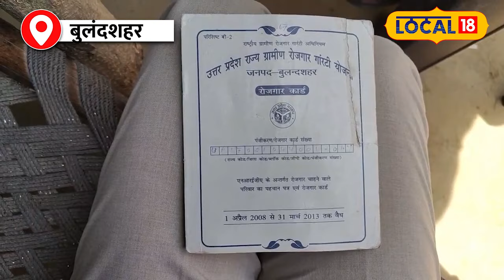UPSC Result 2023: UPSC में सिलेक्ट हुआ बेटा, कच्चे मकान में मना कामयाबी का जश्न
UPSC Result 2023: UPSC में सिलेक्ट हुआ बेटा, कच्चे मकान में मना कामयाबी का जश्न | Success Story

Just look at this house. There is a house in a small village of Bulandshahr. Utensils are kept on the ground. There is a stove nearby. There is no money to fill gas, so food is cooked on the stove. There are a lot of clothes stuffed in a cupboard. There are many photos of Gods on the wall. There are two or three buffaloes tied in front, a fodder cutting machine and some fodder…this is the same house from where an officer is about to emerge. Name is Pawan Kumar.

ये घर जरा देखिए. बुलंदशहर का छोटे से गांव का एक घर है. जमीन पर बर्तन रखे हैं. वहीं पास में चूल्हा है. गैस भरवाने के पैसे नहीं हैं इसलिए चूल्हे पर खाना बनता है. एक अलमारी में बहुत सारे कपड़े ठुंसे हैं. दीवार पर कई सारे भगवान के फोटो लगे हैं. सामने दो तीन भैंस बंधी हैं, एक चारा काटने की मशीन और थोड़ा सा चारा...ये वही घर है जहां से अब एक अधिकारी निकलने वाला है. नाम है पवन कुमार.